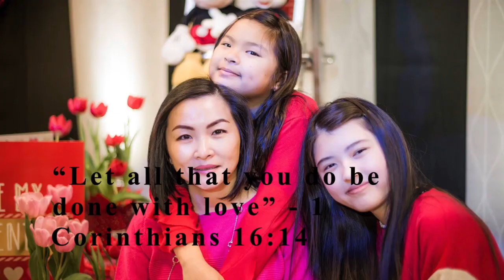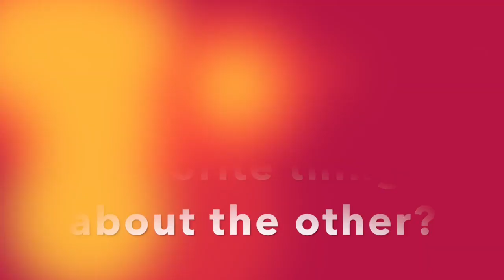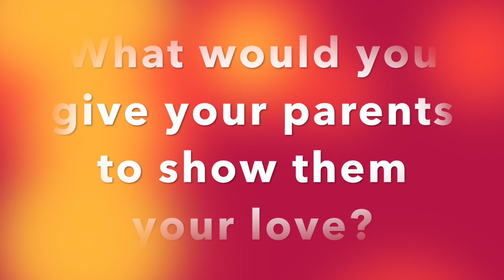Valentines Video - FORWARD